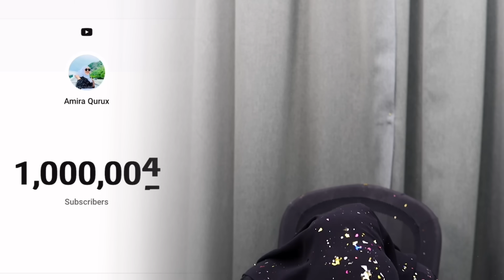WAA AMINI LA AHAY FARXAD AYAAN LA OOYAY RIYADEYDA WEE II RUMOWDAY..😭